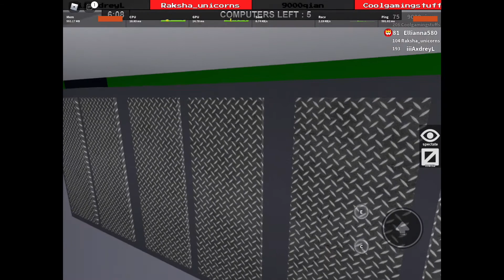HIDE N’ SEEK (Part 2) || Flee The Facility VERSION